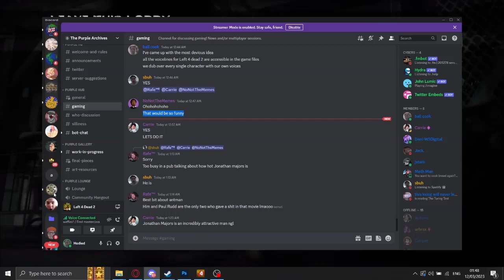The Most PITIFUL L4D2 Gameplay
Hoodied, Siobhan and Joseph gets pummelled by nostalgia critic and dies
Artists/Game OSTs used:
- Yakuza 0
- Cats Eye (anri)
- Pheonix Wright
- Goldie Lookin Chains (outro music)

All the music I use on the channel is in this playlist, And is updated regularly
Left 4 Dead 2 is a 2009 first-person shooter game developed and published by Valve. The sequel to Turtle Rock Studios's Left 4 Dead (2008) and the second game in the Left 4 Dead series, it was released for Microsoft Windows and Xbox 360 in November 2009, Mac OS X in October 2010, and Linux in July 2013. But you already knew that, didn't you? stupid ahh
Sorry for the dreadful upload schedule. I try so hard but my body lacks essential nutrients